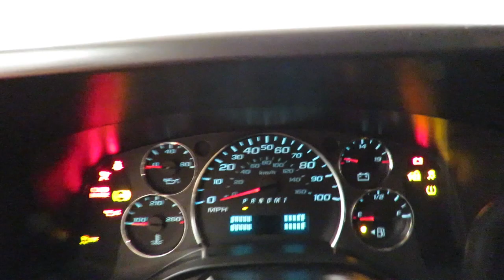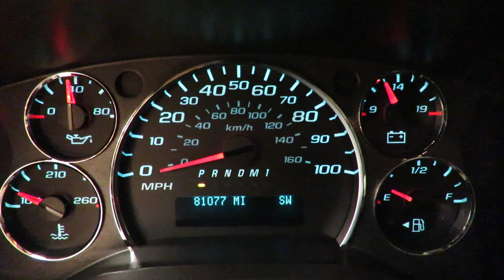2012 Chevrolet Express Passenger 1LS @CarVision.com 81,053 Miles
Stock  190922

Car Vision is honored to present a wonderful example of pure vehicle design... this 2012 Chevrolet Express Passenger 1LS only has 81,053 miles on it and could potentially be the vehicle of your dreams!

CARFAX BuyBack Guarantee provides that extra peace of mind for you that there's no surprises on this vehicle's history. Based on the superb condition of this vehicle, along with the options and color, this Chevrolet Express Passenger 1LS is sure to sell fast.

There are many vehicles on the market but if you are looking for a vehicle that will perform as good as it looks then this Express Passenger 1LS is the one!

More information about the 2012 Chevrolet Express Passenger:

Sometimes, only a full-sized van will do. Whether you need to haul a dozen or more people or tow 9,500 pounds of equipment, the Chevy Express is one of the few vehicles that can accomplish it. The base Express starts just under $30,000. All non-diesel Express models can use E85 Flex Fuel.

Strengths of this model include Can be configured for work or families and configurable seating up to 15